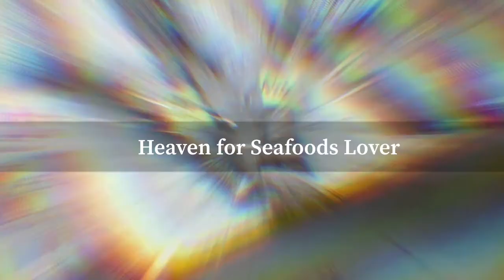Korean Wet Market | Seafoods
Hello Everyone.
Are you a seafood lover like our Family? We'll, this video is just right for you. And, oh, you might rush to the nearest Seafood market after watching this. haha!
Alright! So, this is one of the many things we enjoy as family. And just so you know, this is the first time that my husband dissected a fish. LOL I hope you enjoy watching this video.